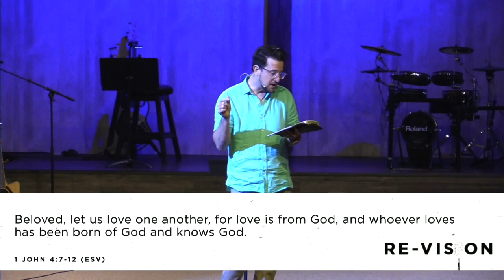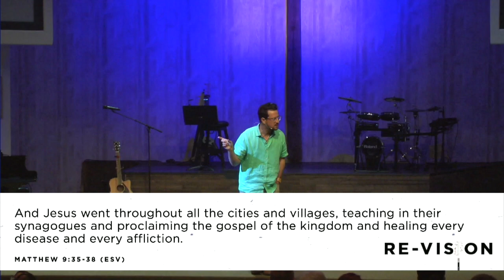Re-Vision: Determined to Reach Out